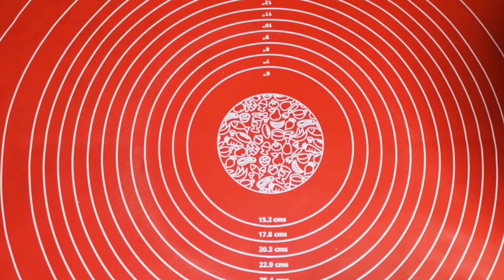Labneli Tiramisu resepti. Tiramisu tarifi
Biskviti :
3 ədəd yumurta
1 stəkan şəkər tozu
1 stəkan süd
1 stəkan duru yağ
2 stəkan un
3 yemək qaşığı kakao
Qabartma tozu
Krem :
2 ədəd yumurta sarısı
3 yemək qaşığı şəkər tozu
3 yemək qaşığı un
1 paket vanilin
200 qram labne pendiri
Biskviti islatmaq üçün :
Kofe